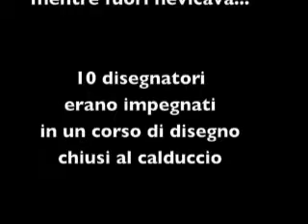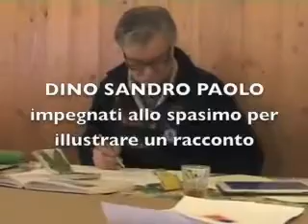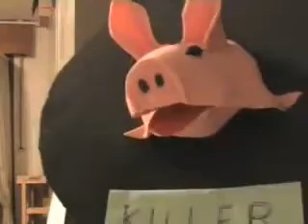porcellum killer ad andreis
Esposizione dei pupazzi in gommapiuma in occasione del corso di disegno ad andreis (BASE SCOUT 2-3 feb 2013)